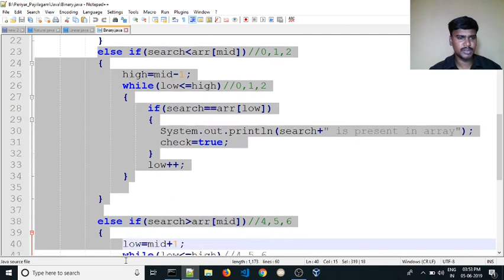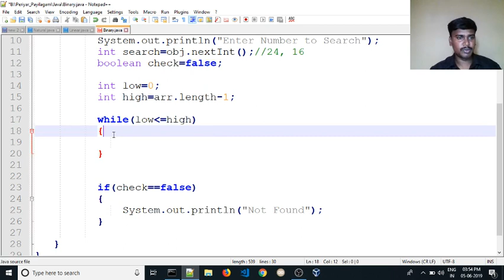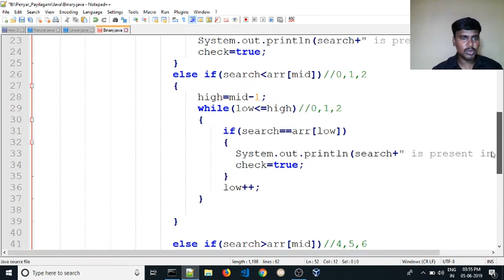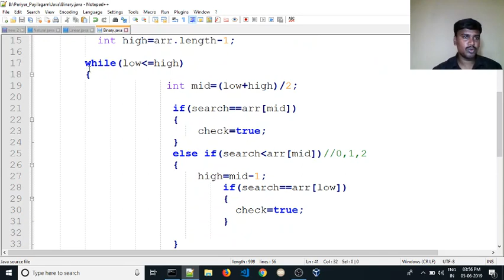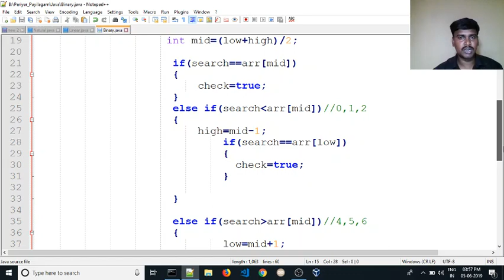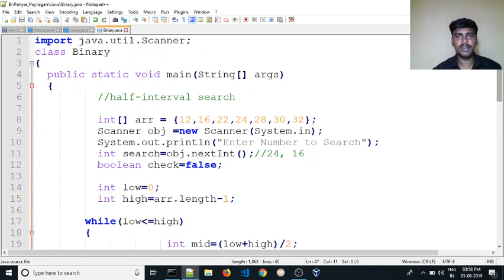💥Searching Array - Binary Search ☕Java Interview Programs 👨‍🎓Campus Interview Programs 🎁👩‍🏫Java Jobs